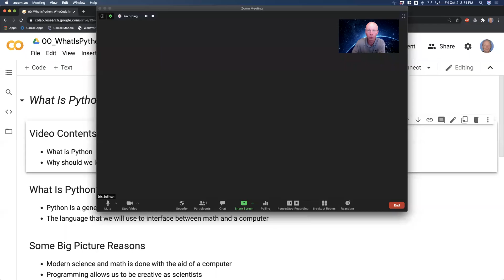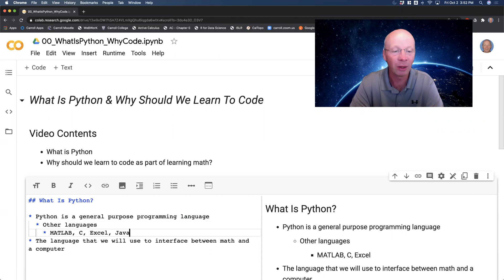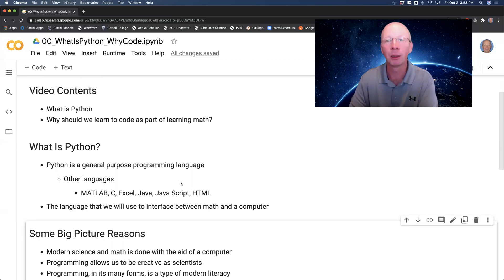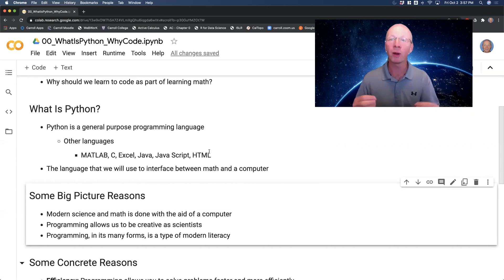Python Video 0: Why Should We Learn to Program in a Math Class?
Here we discuss why you should learn a programming language as part of your mathematics eduction.